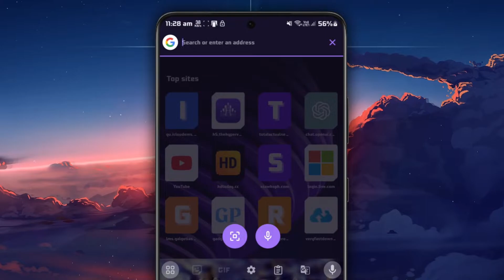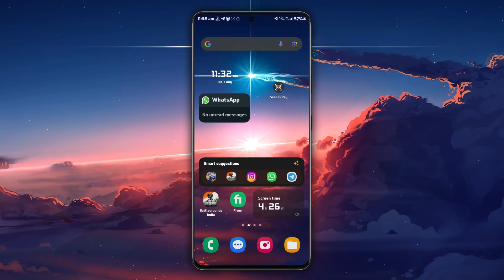How To Fix “Current Network is Unavailable” Error in Mobile Legends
A short tutorial on how to fix the “current network is unavailable” error faced by mobile legend players

Timestamps:
0:00 Introduction
0:16 Ensure Reliable Network Connection
0:43 Restart Mobile Legends
0:54 Clear Moblile Legends Cache
1:26 Restart Device